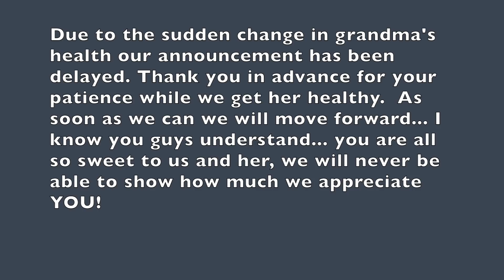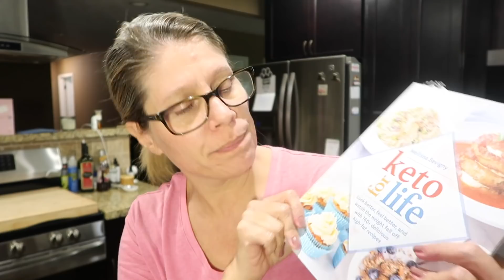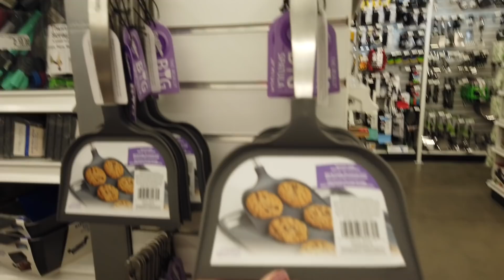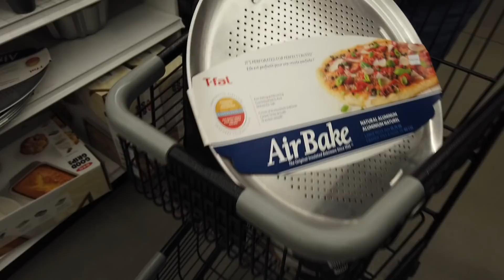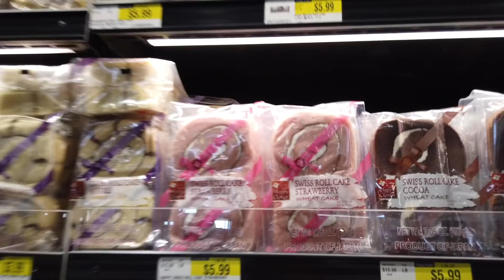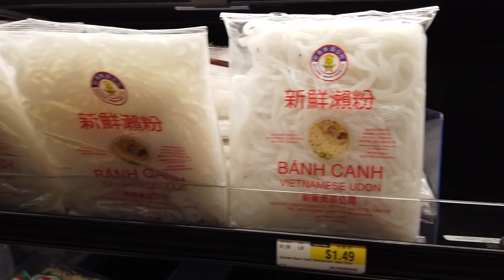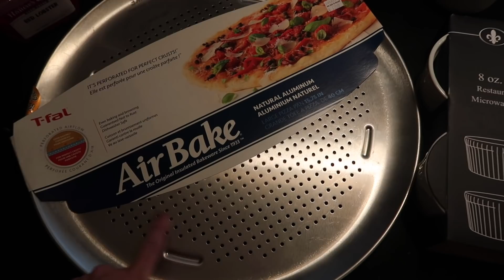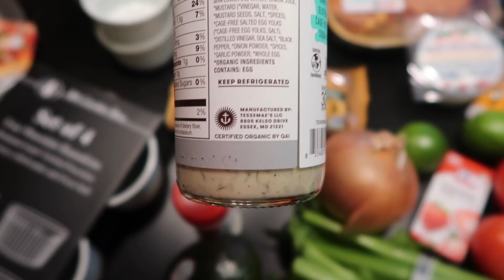Weekly Vlog | KETO Pizza & Cooking | Shopping & Haul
If you use my link we BOTH receive 2 free Ribeyes and a free bacon pack!  **Thank you**

RocksBox!
 You get your first box FREE and I get $25!

It’s Our Fenwick Life
22720 Morton Ranch Rd Ste 160